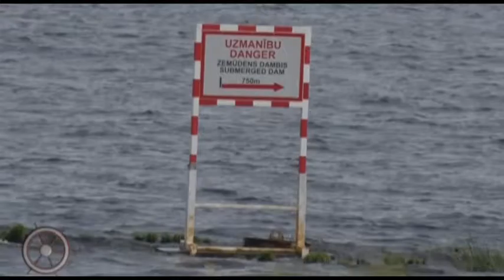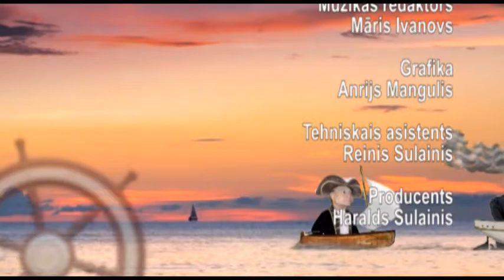28.08.2016. TV raidījums "LATVJI, BRAUCIET JŪRIŅĀ !"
Cikls "RĪGAS OSTA DEVIŅOS GADSIMTOS". Kruīza kuģi Rīgas ostā.